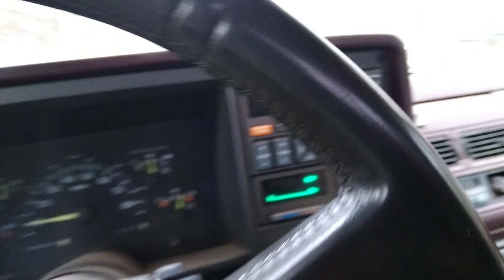check out this Old Log Cabin